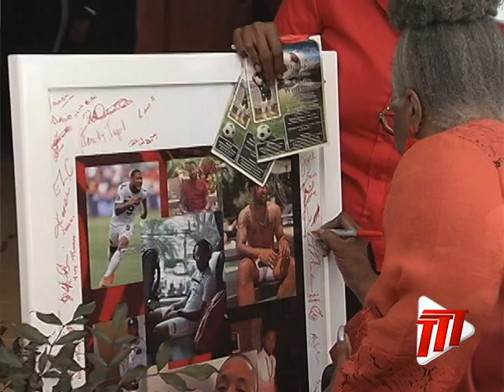SPORT: Hundreds Bid Farewell To Former National Footballer Shahdon Winchester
Hundreds came out at the Naparima Bowl on Thursday morning, to say farewell to former national footballer Shahdon Winchester who lost his life in an accident on December 19th.

Winchester along with Djenne Hills Dyer, Michael Bradshaw, and Keaton Nicholas all died in the accident while returning home from an event.

Kent Fuentes has more.